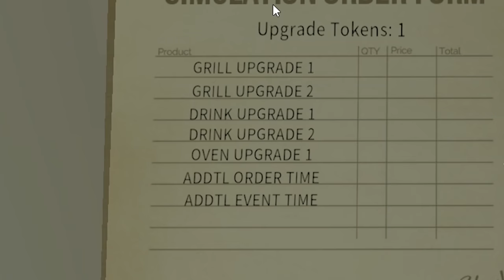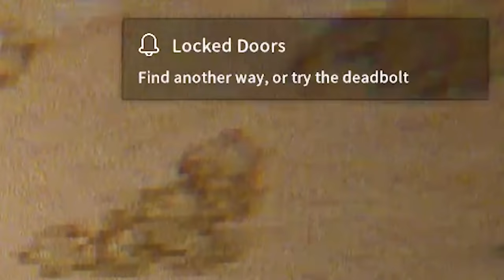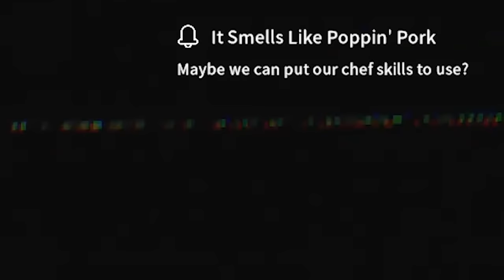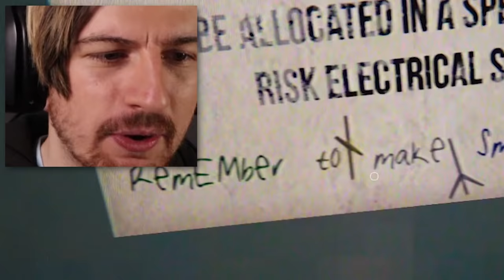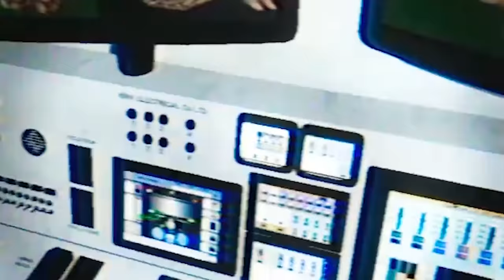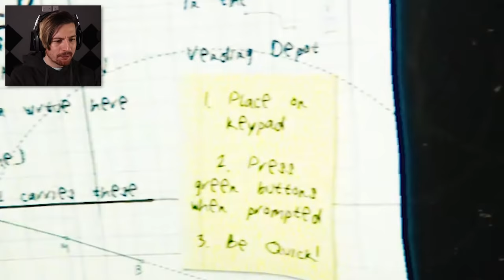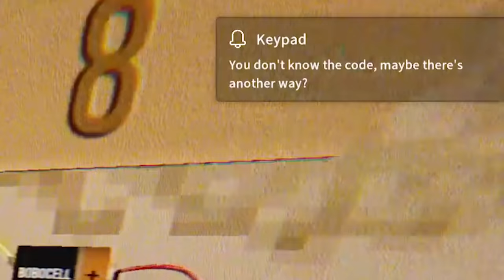SO WE MET PETEY THE PIG & HE HAS A DARK SECRET.. | Happy's Humble Burger Farm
Welcome back to Happy's Humble Burger Farm where in today's episode, we make some serious progress and discover some crazy secrets by breaking into the manager's office. We also meet Petey the Pig & soon learn that he has a very dark secret.. Enjoy!